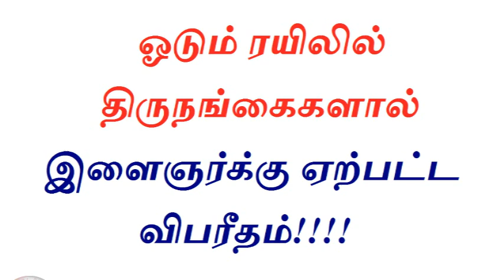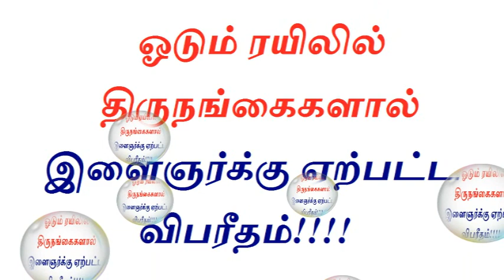Tamil kisu Kisu Breaking news4 3.2.2018